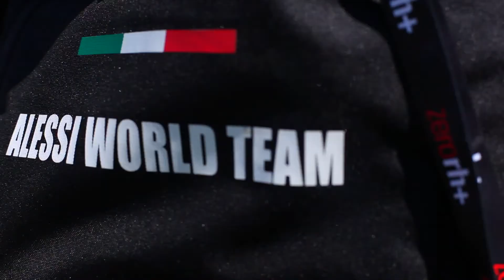Lorenzo Cassioli - Alessi world team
Video spot prodotto per Lorenzo Cassioli, famoso pattinatore su asfalto, in qualità di secondo operatore.

Video spot produced for Lorenzo Cassioli, famous skater on asphalt, as the second operator.